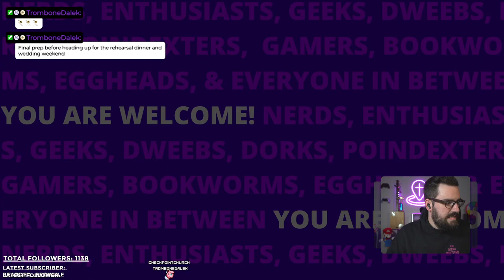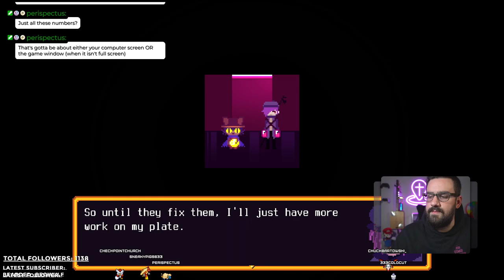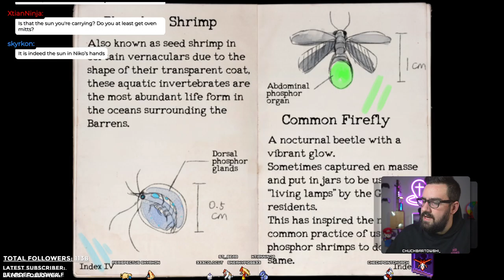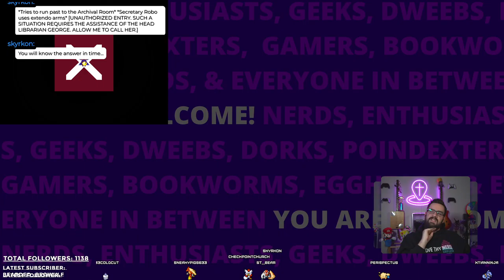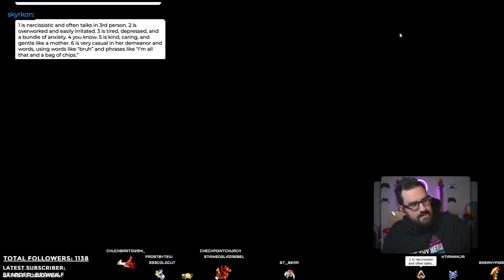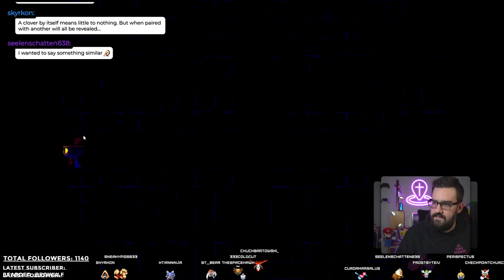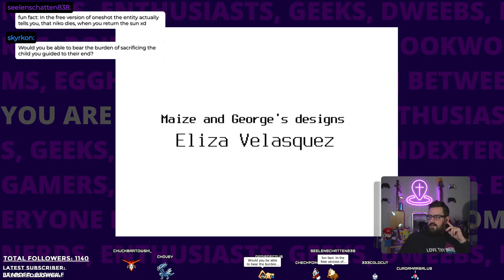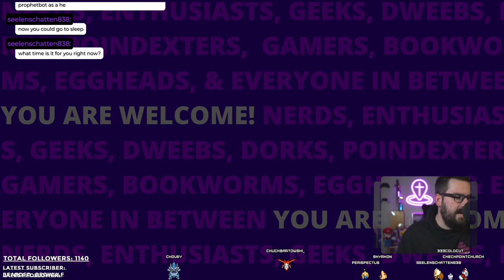Look - I can't just NOT keep playing OneShot | Bonus Stream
This VOD was originally recorded on September 23rd, 2022.

Intro 0:00
OneShot
Outro